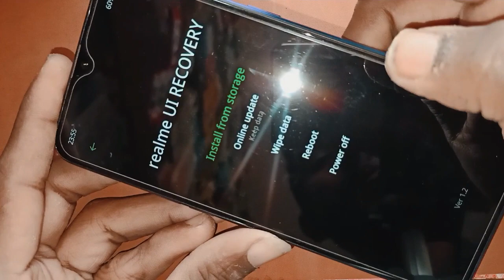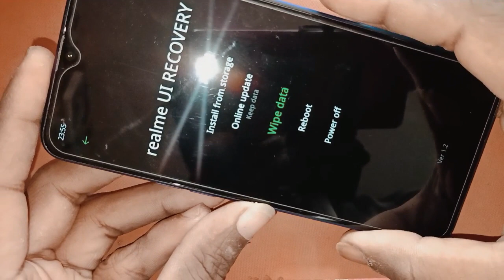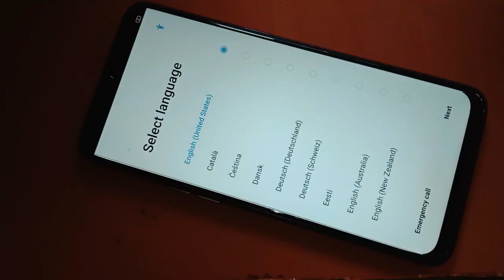How to Unlock PIN Lock OPPO & REALME Phone Without Losing Data